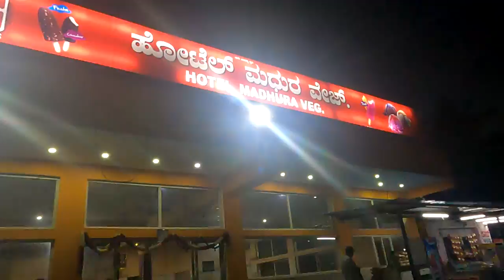Dharmasthala & Kukke Shri Subramanya Temple trip.,devotes Series,Episode No4,English,Vlogs.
Hello Friends,

i am intersted on somany things i am not belongs to any perticular content creater, i like to explore more so i dont want stick to any perticualar area, like to tracal, eat, life vlog, thoughts sharing, review so many things, share so usefull to you.

l love to hear your thoughts from comments so i can think of doing some realsitc changes in my future videos.

love to spred possitive vibes, you are in intenert era, please act responsibly our past and futue generations will get influenced what we are doing now. i always keep this in my mind while editing my video.

Kishor Kumar .M